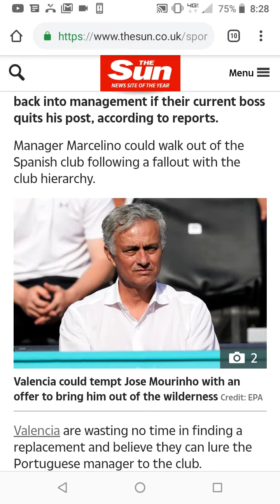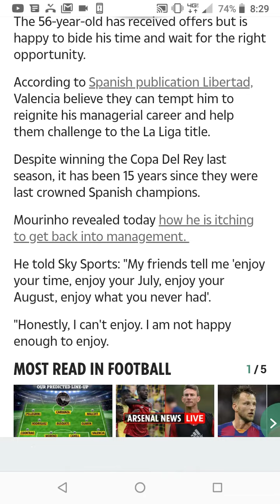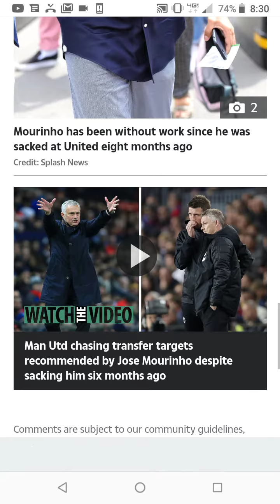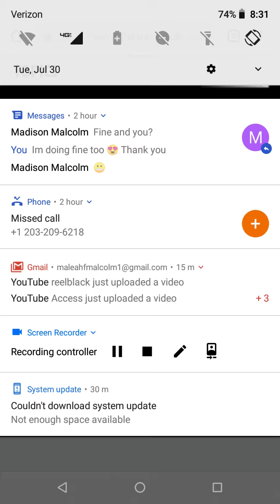Jose Mourinho Linked with Shock Move to Valencia As He Eyes First Job | Maleah's Diary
Jose Mourinho Linked with Shock Move to Valencia As He Eyes First Job | VALENCIA are ready to bring Jose Mourinho back into management if their current boss quits his post, according to reports. Manager Marcelino could walk out of the Spanish club following a fallout with the...